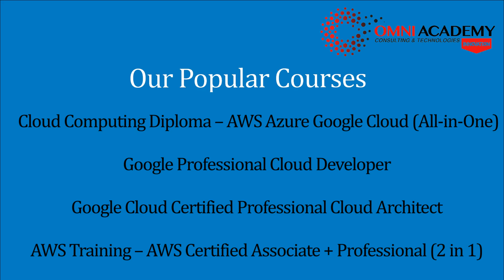How to Pass Google Cloud Certified - Professional Cloud Network Engineer certification exam dumps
Google Professional Cloud Network Engineer in 1st Attempt
Popular Courses
Cloud Computing Diploma – AWS Azure Google Cloud (All-in-One)
AWS Training – AWS Certified Associate + Professional (2 in 1)
# google _professional_ cloud_ network_ engineer # google_ professional_ cloud _network_ engineer_training omni_academy # cloud _computing _diploma aws_training aws-developer